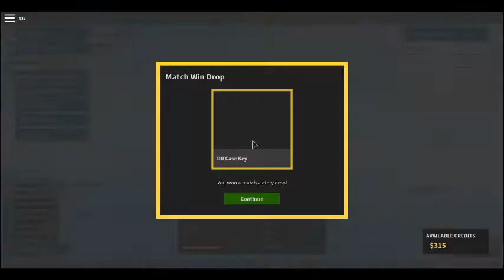Long Day Part 6